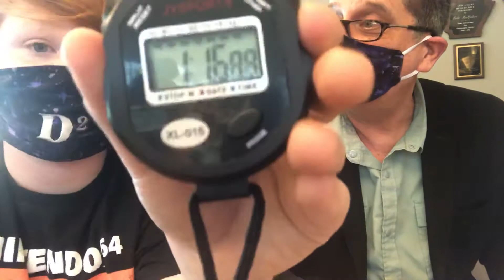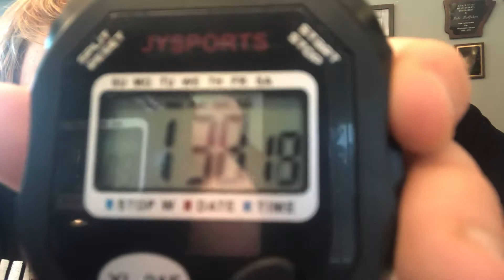Talk less/Listen more pt 2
D2 Project